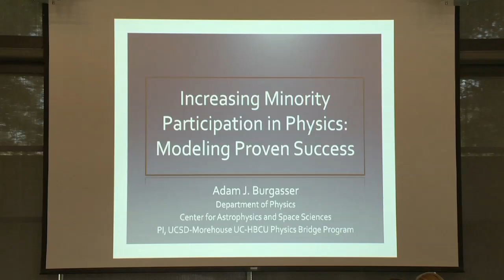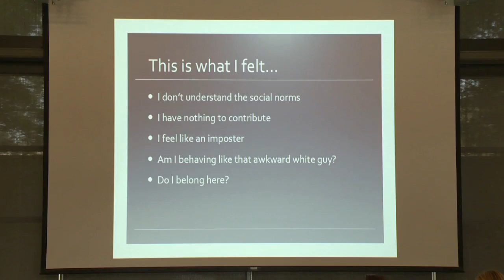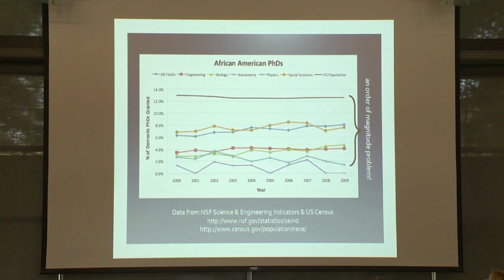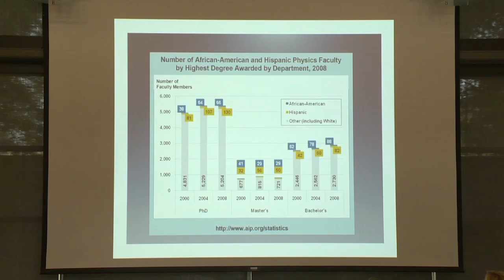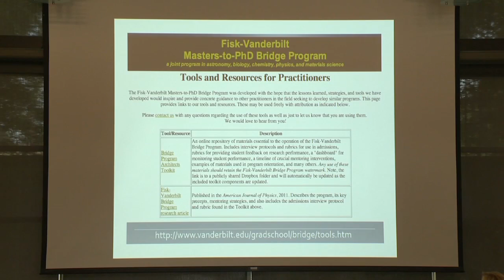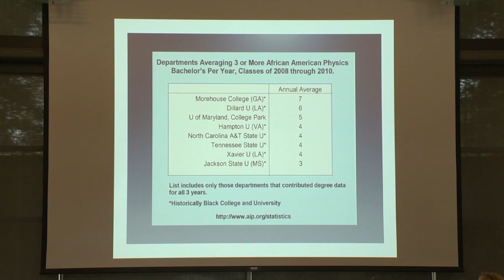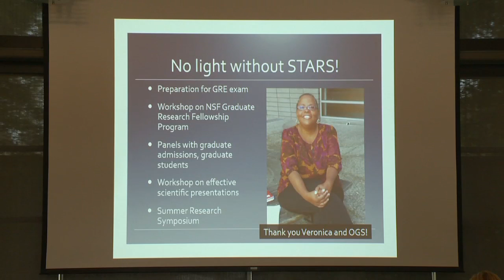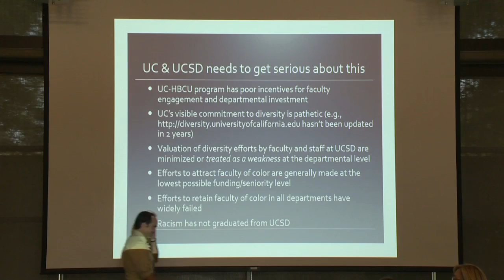Increasing Minority Participation in Physics: Modeling Proven Success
The fractions of Bachelor's and PhD degrees in Physics and Astronomy earned by African Americans has declined over the past decade, to only 3% and 1% respectively; the latter is an order of magnitude below the overall population. This has major implications on public's valuation of science, access to scientific careers, and our nation's ability to compete in a global R&D environment. In this talk Adam Burgasser highlights the qualities of successful programs that have significantly increased the participation of African Americans in Physics and Astronomy, and explain how these are integrated in the UCSD-Morehouse UC-HBCU Summer Bridge Program in Physics starting in 2014. Series: "UC San Diego's Research Themes for the Future" [Show ID: 27972]